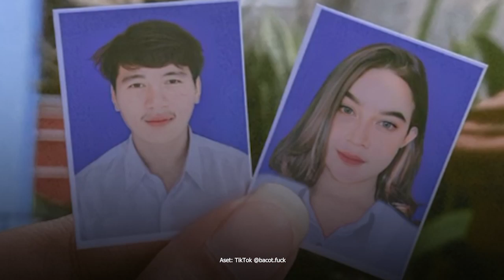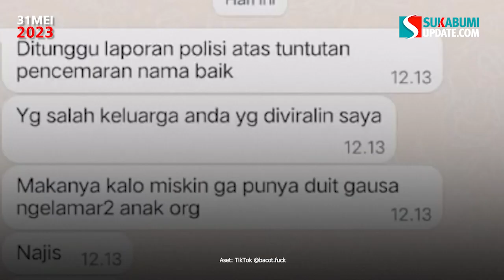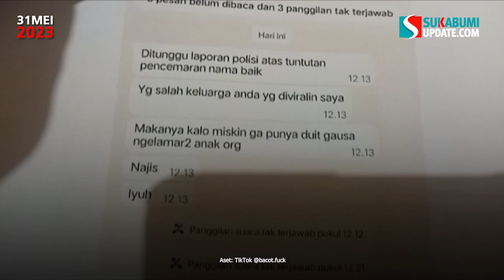6 Hari Menuju Akad Nikah, Pria Ini Malah Pergoki Calon Istrinya Selingkuh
Baru-baru ini beredar video yang viral di  jagat maya yang menceritakan kisah malang seorang pria yang memergoki pasangannya yang diduga berselingkuh dengan pria lain.

Hal itu diunggah oleh akun Tiktok @bacot.f*ck pada (27/5/2023). Pada mulanya, terlihat dalam video ia sedang memergoki kekasihnya yang tengah dibonceng menggunakan sepeda motor oleh seorang pria yang diduga selingkuhannya.

Lebih sedihnya lagi, ia bercerita bahwasanya ia dan kekasihnya tersebut akan segera melangsungkan pernikahan dalam 6 hari kedepan.

Simak Selengkapnya dalam Video.